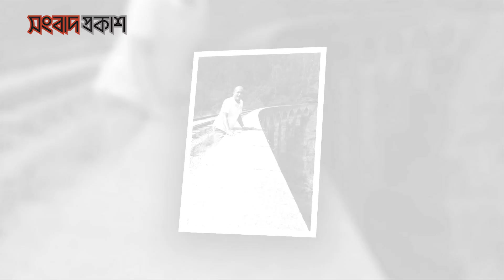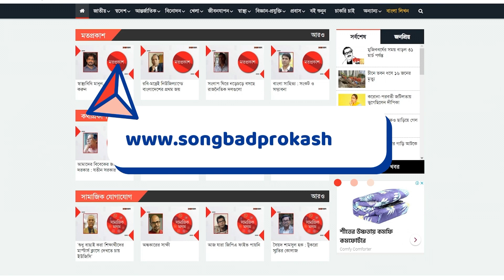কন্ডিশন বুঝে খেললে বাংলাদেশের মেয়েরা বিশ্বকাপ জিতবে | Sports | Cricket | BD Sports | Songbad Prokash